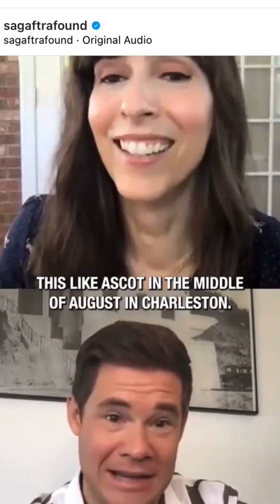The Righteous Gemstones Cast talk filming in the Charleston heat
The righteous gemstones cast talks filming the show and the Charleston heat

Killer Content episode with Beatrice Boepple

the prize is a rare and vintage Star Wars poster PLUS 2 SURPRISE ITEMS!!!

More comments, More chances to WIN! when we reach 500 subscribers, We will pick a random comment from one of the videos as the prize winner!!